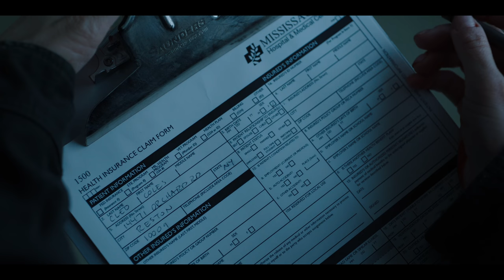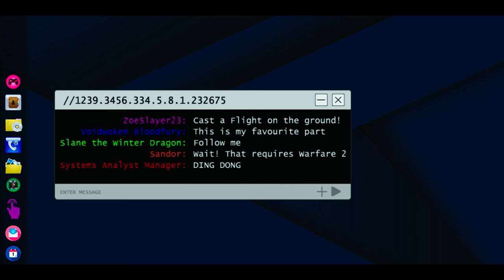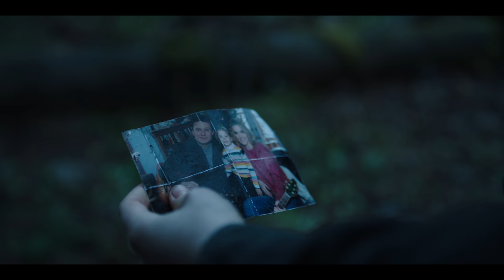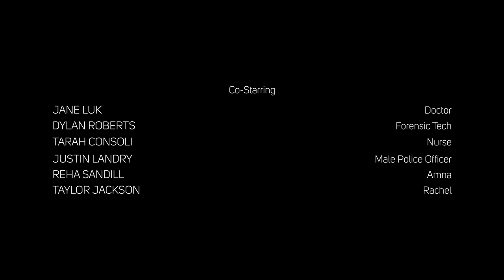S2E1 'Mind on Fire' - Impulse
Still reeling from her violent encounter with Bill Boone, Henry tries to let off some steam at a party.

0:00 The Cleaner
9:23 Getting Help
12:14 Talking To The Cops
18:04 Next Moves
23:33 Police Work
26:43 Party Time
36:50 A Bad Trip
40:32 Reaching Out
47:01 Henry’s Dad